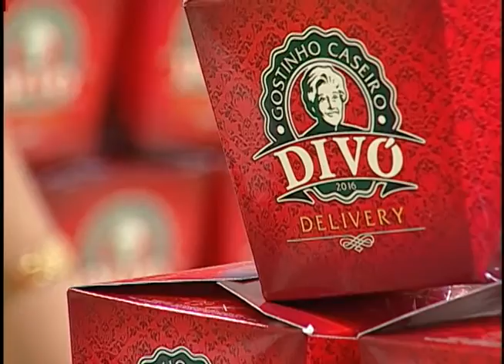Daniel Trindade é atração musical no Programa Agora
01º BLOCO AGORA 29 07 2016 - Daniel Trindade é atração musical no Programa Agora